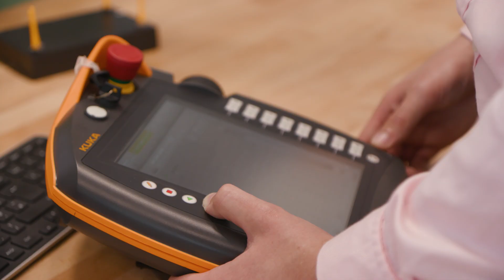Factory of the Future heralds new era for Australian manufacturing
A proposed $50 million Flinders University-led Australian Centre for Innovative Manufacturing (ACIM) at Tonsley will be the nation’s first reconfigurable ‘Future Factory’- connecting Australian companies with the latest manufacturing technologies, research expertise and providing training to modernise workforces.

The 4000m2  advanced manufacturing test bed facility at Flinders’ award winning Tonsley Innovation District is expected to play a key role in providing state of the art facilities to explore
the application of new technologies capable of manufacturing next generation products.